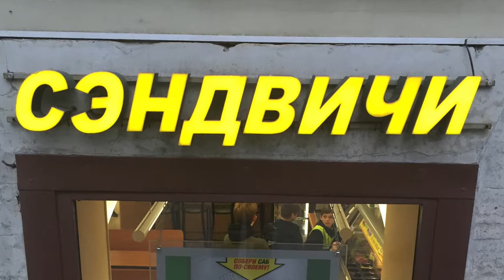5 DICAS para quem vai à Copa do Mundo na Rússia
. Vai pra Copa do Mundo 2018 na Rússia? Então é bom ficar sabendo essas DICAS DE PRATA antes, hein?

. Ah, só lembrando também que brasileiros não precisam de visto para entrar na Rússia.

. Então é só preparar sua mala e o seu mais alto grito de gol. Que venha a sua viagem, que venha o HEXAAAAAAAA!

Site da FIFA para compra de ingressos

Site com informações para reservar trens gratuitos (torcedores com FAN ID e ingressos)

Site Oficial do trem-bala SAPSAN